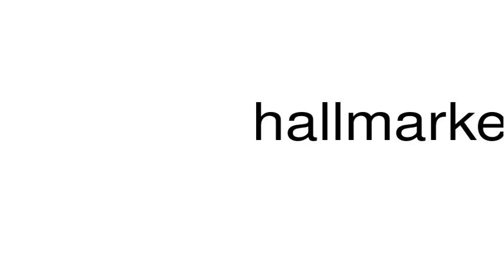How to pronounce hallmarker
This is a satire channel. This is a satire channel. How to pronounce the word hallmarker.